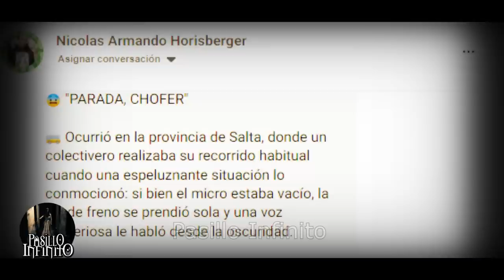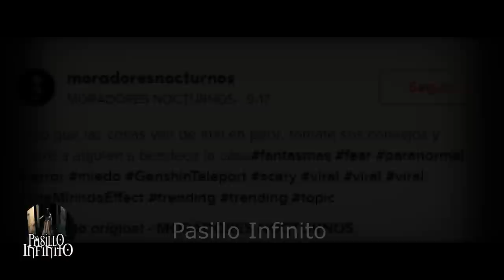Ente Acosa a Chica y Otros Casos Paranormales l Pasillo Infinito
Te presentamos el Ente que  Acosa a una Chica y Otros Casos Paranormales